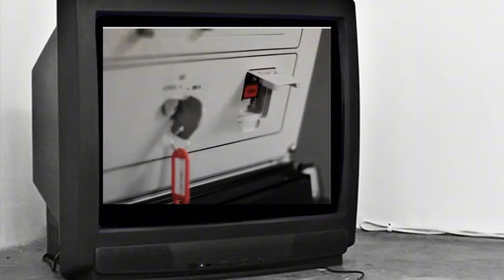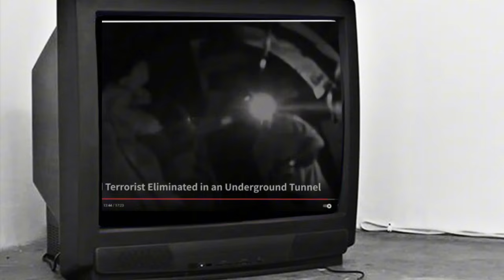News xov xwm tsov rog phabmab-yuskhes israel 08-27 -224